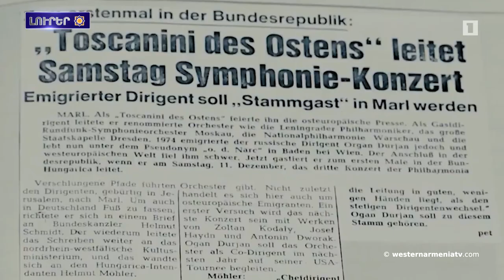Հնդեւրոպական լեզուներու սկզբնական հայրենիքը կրկին փոխուած է. ո՞րն է այն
1. Հնդեւրոպական լեզուներու սկզբնական հայրենիքը կրկին փոխուած է. ո՞րն է  այն
2. Հայկ Խանումեան հանդիպած է Ֆրանսայի Սենատի մեծամասնութեան ղեկավարին հետ
3. ԵԱՀԿ Մինսկի խումբէն ԱՄՆ-ի նոր համանախագահը պիտի ժամանէ Հայաստան
4. Եկեղեցիներու համաշխարհային խորհուրդի համաժողովին ներկայացուած են Արցախի բնիկներու հանդէպ Ատրպէյճանի կողմէ շարունակ տեղի ունեցող ոտնձգութիւնները
5. Բաղէշի Արին լիճը անհետացման եզրին է
6. Արեւմտեան Հայաստանի մշակութային գանձերը. Կարսի Եղեգնամօրի վանքը
7. Պիտի մեկնարկեն Օհան Դուրեանի ծննդեան 100-ամեակի յոբելենական միջոցառումները